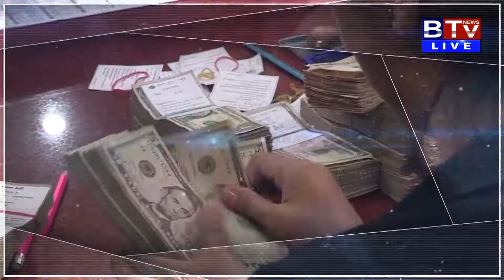វីង និងសម័្ពន្ធ SME ចុះអនុស្សរណៈយោគយល់គ្នាសម្រាប់ដំណោះស្រាយថ្មីក្នុងការទូទាត់ប្រាក់